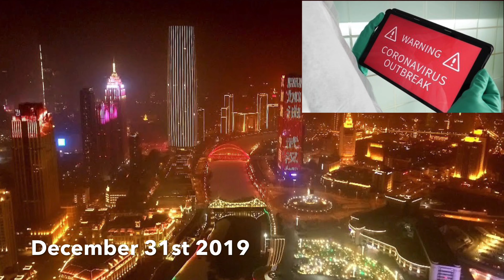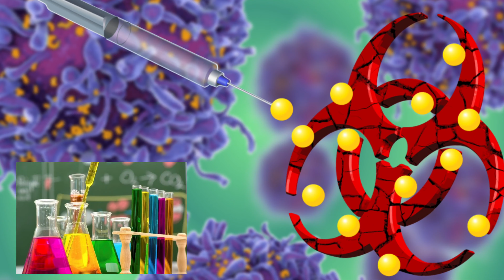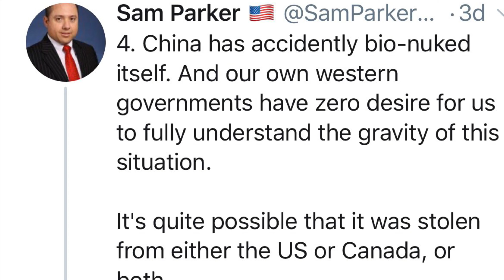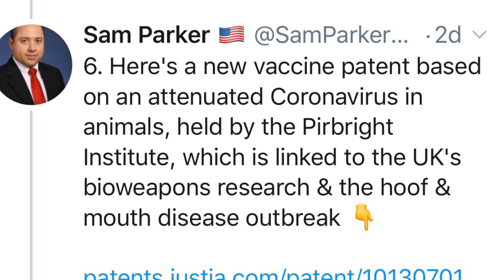కెనడా ల్యాబ్ లో వూహాన్ కొరోనా వైరస్ దొంగిలించి యుద్దాయుధంగా వాడారా? CORONA🦠WAS STOLEN FROM CANADA?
Hey there, If you are new here 😊 This is manoj. I’m a pharmacist in Dubai. All my videos are scripted, created,edited by me in my mobile only.

HAS AMERICA CREATED CORONA VIRUS IN LAB AGAINST CHINA TO DEFEAT IN TRADE WAR? WORLD BIO-WAR -3?

Watch corona virus FAQ’S here 👉🏻 FACTS BEHIND 2019-NOVEL CORONA VIRUS FOUND IN WUHAN CITY-CHINA- FAQ’s ANSWERED IN TELUGU LANGUAGE!!

Source of this information is here 👉🏻